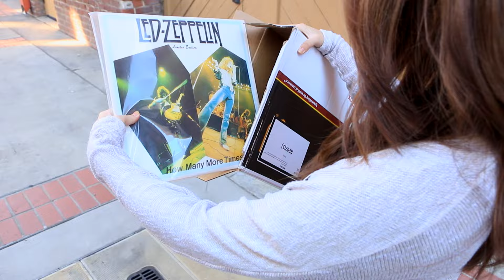The Deal (Short Project)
The entire film is based off a script given to our group in our Intermediate Film Class. Our assignment was to focus on the coverage of the film, mainly focusing on the shots and angles.

I was assigned as Directer of Photography. My quick idea and editing form is strongly based off spaghetti western films as well as the use of the soundtrack by Ennio Morricone.